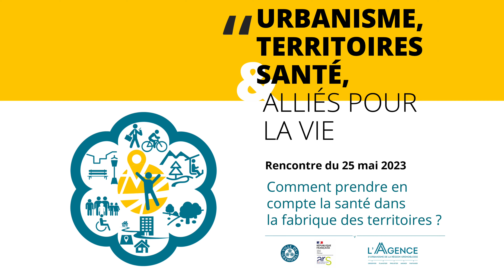Echange avec Laurette Rimet-Meille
Echange avec Laurette Rimet-Meille, directrice DSPE Saint-Martin-d'Hères
Dans le cadre de la rencontre "Urbanisme, territoires et santé, alliés  pour la vie - Comment prendre en compte la santé dans la fabrique des territoires ?", organisé le 25 mai 2023 par l'Agence d'urbanisme de la région grenobloise avec le soutien de l'ARS Auvergne-Rhône-Alpes et de la Ville de Grenoble.